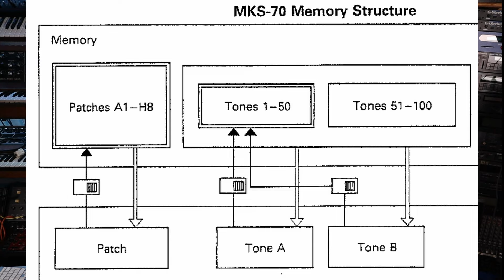Roland MKS 70 Super JX Synthesizer 1986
In diesem Video zeige ich Euch den Roland MKS70 Super JX Synthesizer aus dem Jahre 1986. Der MKS70 ist die Rackversion des Super JX od. JX 10 Synthesizers.
Das besondere am Super JX ist, dass er aus 2 Synthesizern besteht. Man kann entweder einen Sound 12 stimmig oder 2 Sounds 6 Stimmig spielen. Damit kommt der Super JX auf 24 DCO´s!

Viel Spaß mit Keyboards.
Euer Franz Kreimer Keys

This Video is about the Roland MKS70 Super JX Synthesizer from 1986. It's the rack version of the Roland Super JX aka JX 10P Synthesizer.
There are two analog synthesizers inside then Super JX! You can play one sound 12 voice polyphonic oder two sounds 6 voice polyphonic.
That means, you have 24 DCOs!
It's a brass monster as you can hear.

Thank you for supporting my channel.
For english subtitles use the translation function.
If you have questions, write it in the comments.

Franz Kreimer Keys

All rights by Franz Kreimer 2024

00:00 Intro and intro jam
01:06 Facts and fun
05:23 Sounds only
08:39 Chase function
11:15 outro jam and outro